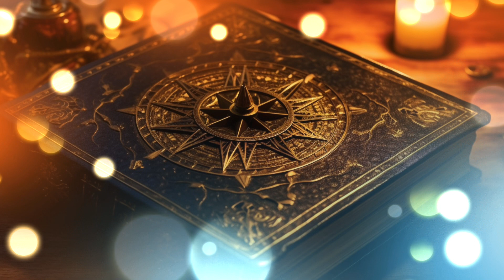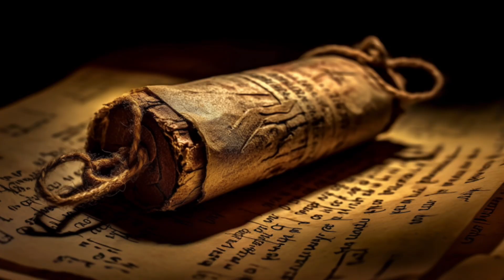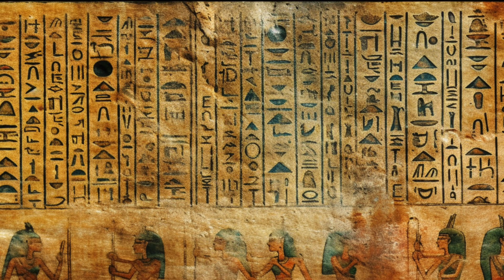The Lost Tombs: 12 Unsolved Mysteries of Legendary Figures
Dive deep into the sands of time as we explore the unsolved mysteries surrounding the final resting places of some of history's most iconic figures. From Alexander the Great's elusive tomb in Egypt to the enigmatic burial sites of Cleopatra, Spartacus, and Socrates, join us on a thrilling journey that spans continents and millennia. These tales of lost tombs and concealed graves have puzzled historians for centuries. Will we ever find them? What secrets might they reveal? 🕵️‍♂️📜🔍